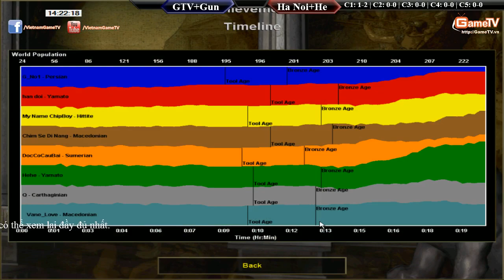GameTV + Gunny vs Hà Nội + HeHe 02 06 2015 C1T4